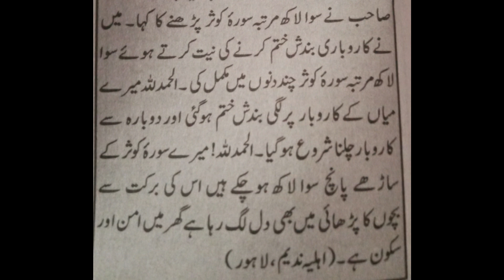Wazifa To Remove The Hurdles Of Business And Get Business Up | Ubqari Wazaif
In this video wazifa of surah kosar is explained to remove hurdles of business.